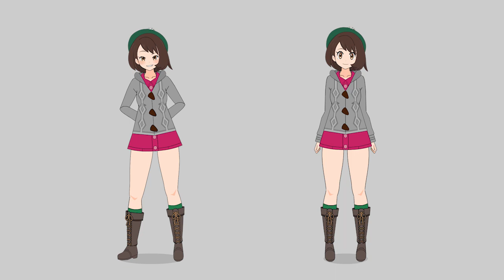Strip Poker Night at the Inventory Podcast — Episode 61: Dawn of the Dev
When there is no more room in Hell, the dead shall record the latest SPNatI podcast! This week we’ve started a new format where we only dig up the new main roster editions and leave the rest to sleep… for another week. With are usual living (brain) dead hosts, spnanon and nmasp, and our guest zombie ItWasntMyFault!

0:00:00 - Intro

0:06:27 - Intro to new Main Roster additions
0:07:47 - Gloria
0:13:35 - Turandot
0:19:20 - Dawn

0:35:48 - Outro